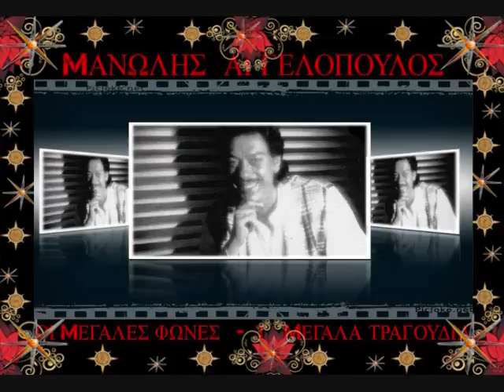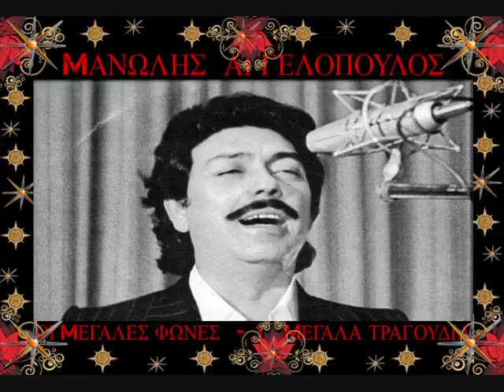ΜΑΝΩΛΗΣ ΑΓΓΕΛΟΠΟΥΛΟΣ ΟΛΑ ΤΑ ΞΕΧΑΣΕΣ